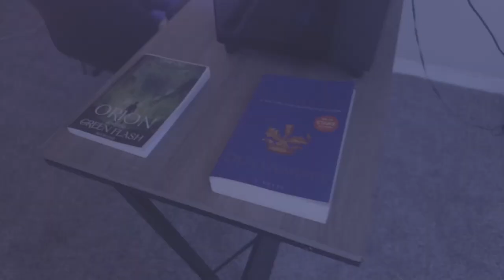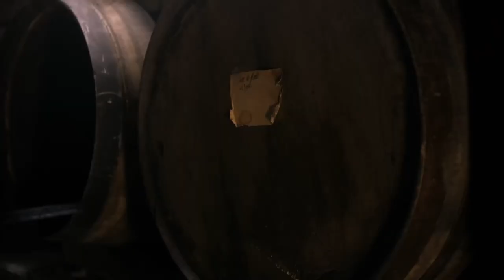American Reacts to OUTLANDER | Season 3 I Ep 10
(Orion and the green flash)

Watching outlander season 3 episode (10) of (13) for the first time!

Enjoy the reaction!